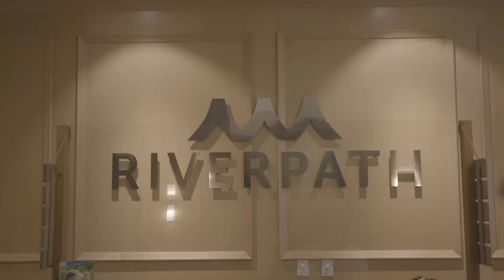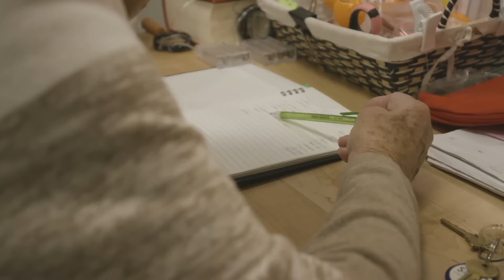Riverstone Retirement Communities - Spotlight On Fran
Meet Fran!